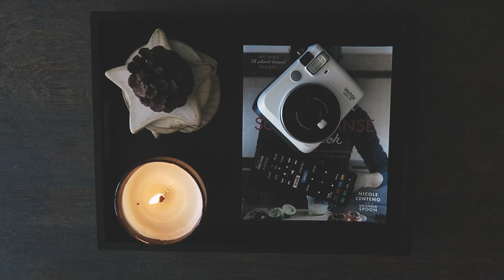Holiday Studio Apartment Tour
♥ Just a little studio apartment tour of what my home looks for my version of the holidays :) ♥

The holidays are always a busy time for everyone, so I thought I would put together a chill apartment tour video of what my home will look like when my family comes by for Christmas and New Years Eve. I live in a studio apartment, so it’s not too big of a space. However, my husband and I live right across from the beach in Southern California with our dog and cat - and can decorate the apartment however we want, so I love it regardless. Also - you babes seemed to love the Tumblr AF Bohemian Decor Room Tour I did back in my old room and the Mini Cozy Apartment Tour video I did a couple of months ago, so I figured I’d do a full apartment tour of what it looks like right now. Most of my things are either one of my DIY projects, thrifted items from the flea market or referred to in my first apartment tour in my old room tour in case you were wondering. Hope you enjoy this studio apartment tour!  xx Audrie

// ABOUT ME //
A little bit about me - I'm a content creator on Instagram, YouTube, and on my blog at AudrieStorme.com living in Orange County, California (originally from the San Francisco Bay Area). I started posting outfit of the day (OOTD) photos on Instagram about two years ago when I was living in Dallas, Texas for work. I loved taking photos and posting on Instagram so much that I decided to expand and try out YouTube and blogging as well.

When I was living in the city, my personal style was a bit more streetwear 90's grunge, but now that I live in Southern California and closer to the ocean, my style has become a lot more cozy and comfortable with a lot of bohemian influences.

If I had to describe my fashion sense on my blog, Instagram aesthetic, and YouTube editing style now, I'd probably describe it as modern bohemian with an edge, since I tend to wear and do things that might be considered unconventional to others. I'm not sure if that is true, but since I've moved back to California, I just find that I gravitate to what is easiest and effortless for me while living near the beach where it always feels like summer.

Thank you so much for stopping by my YouTube channel and I hope that you enjoy what you'll find here! I love fashion, beauty (especially hair styling and bohemian braids), DIY projects and how to videos, making travel diaries of all the places that I'm lucky enough to visit, and sharing my (for lack of a better term) "modern bohemian" lifestyle. Hope to see you in the comments below!

With love,

Audrie